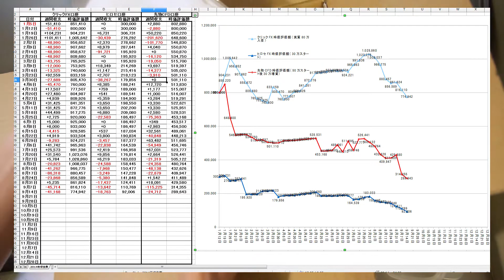ヒロセ通商のピクニックセット 2014年9月